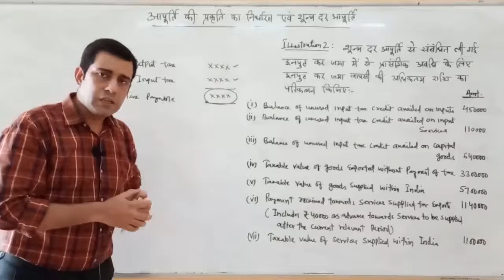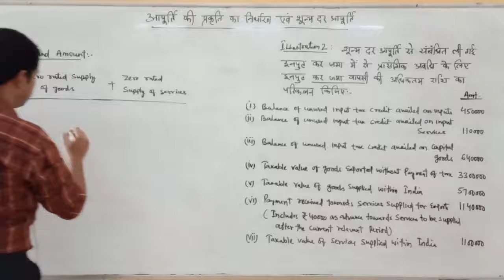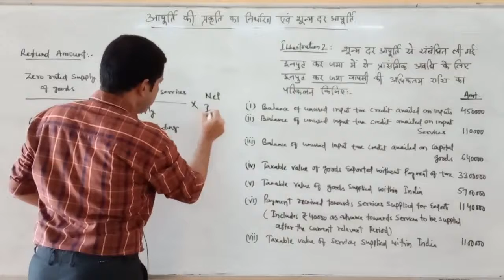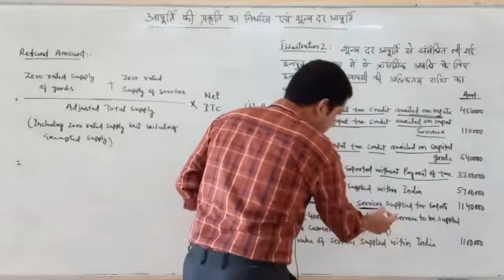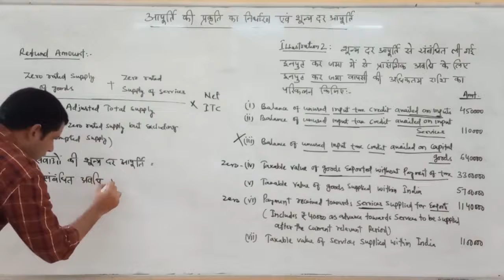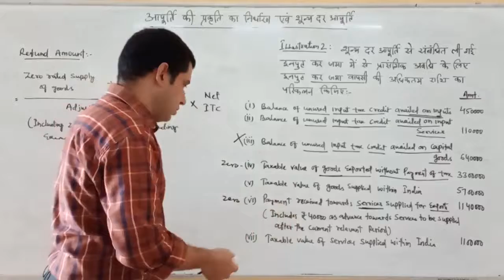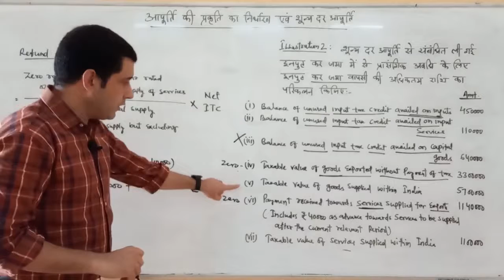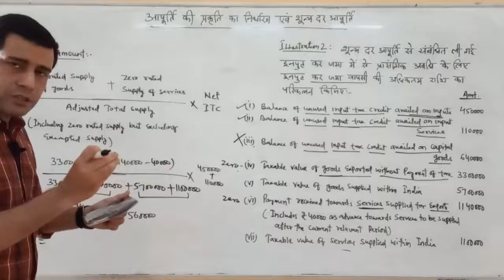IGST: Zero Rated Supply (Illustration 2) By Gaurav Joshi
Qualification: MSc. MPhil, Ph.D Chemistry
Experience: Teaching and Research-16 Years

Faculties  :-
Dr Navneet Swami,
Radhika Lohiya,
Anil Nayak,
Manoj Swami,
Chandra Prakash,
Siddharth Anand,
Hanuman Mal Sharma,
Pooja Sharma,
Jyoti Pareek,
Gaurav Joshi,
Kishor Darji,
Manisha Chotiya,
Tirupati Rakshak,
Pradeep Dubey,
Vrituka Nagpuriya